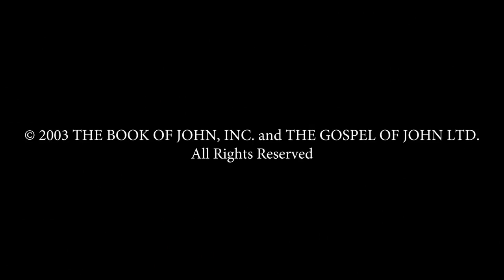Indonesia - YOHANES! JESUS IS LORD TO THE GLORY OF GOD OUR FATHER! Genesis To Revelation! HD(34)